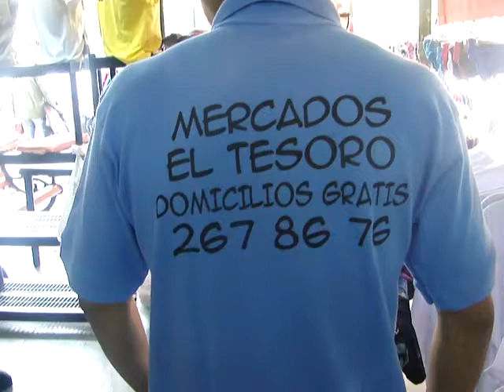ALMACEN HOY O NUNCA 101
ESTE ESTAMPADO LE DA MUY BUENA PRESENTACION A LOS EMPLEADOS DE ESTE SUPERMERCADO.  ESTAMPADOS HOY O NUNCA.  CALLE 43#70A37